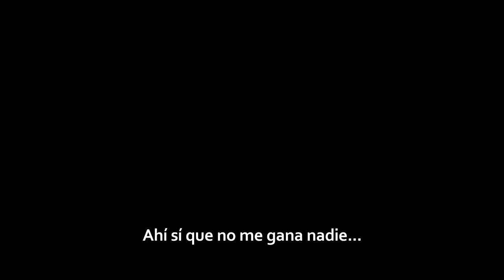Newell's Old Boys vs Rosario Central PES | Relatos reales (Feler, Lerena y Latini)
Para que no extrañes el fútbol, te traemos los clásicos de la cuarentena. ¿Recordás algún clásico de Rosario que no haya terminado 0 a 0? ¿Cuál? Dejanos tu comentario.